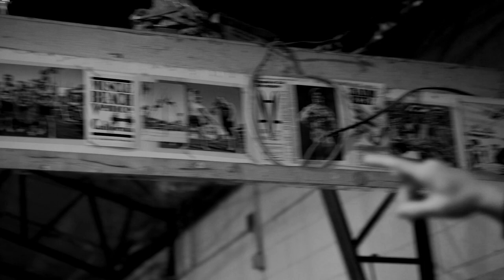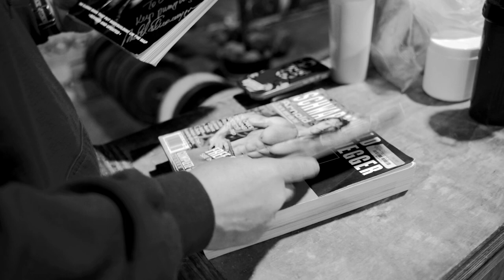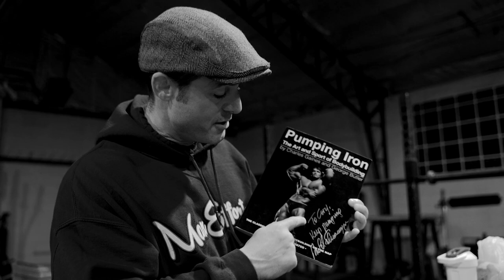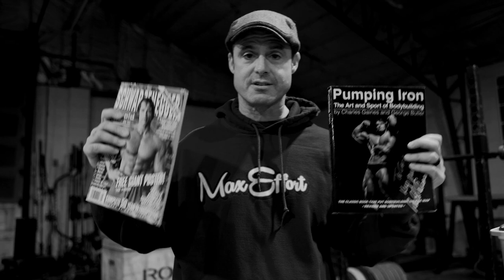Introducing the Golden Era Swole Trainer